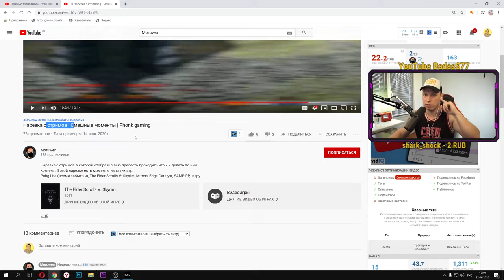🕷︎Трейлер канала Черних Стайл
🔥 Ребят оцените Трейлер канала CherniX Style 🔥
► Привет зритель! Ты на канале Черних Стайл, а меня зовут Саня. На канале ЧернихСтайл  вы увидите: ежедневные стримы по популярным онлайн играм, различные игры по типу прохождение, выживание, полезные советы по настройке обс и оптимизации ЮТУБА. Немного роликов в формате влог, а также обзоры моих покупок оборудования для стримов . Стараюсь не упускать ни одной достойной новинки в игровой сфере. Рад буду видеть каждого из вас на канале. До встречи на стриме!

▷ График игровых трансляций :
Будни с утра - прохождение сюжетных игр
Суббота,Воскресенье 11:00 или 19:00 по Мск - ПУБГ

ᐁ Другие интересные видео на канале